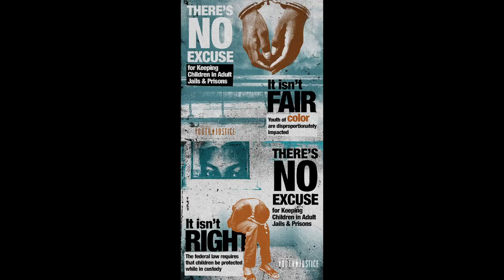Juveniles-in-Justice Reel -- Richard Ross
Juveniles in Justice  -Richard Ross  interviews with incarcerated children in the U.S. justice system